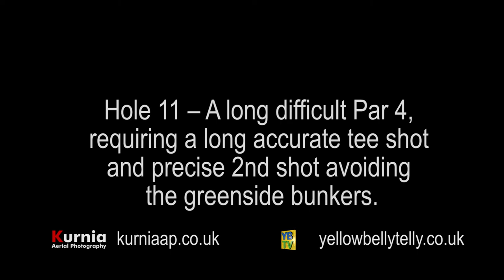Louth Golf Club - Hole 11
Hole 11 -- A long difficult Par 4, requiring a long accurate tee shot and precise 2nd shot avoiding the greenside bunkers.